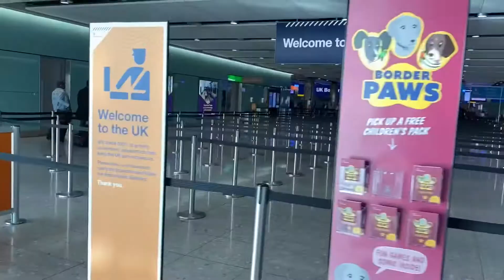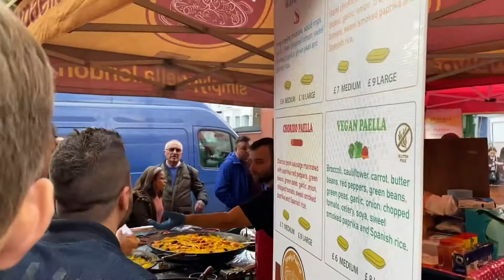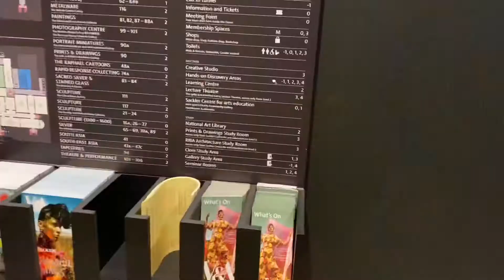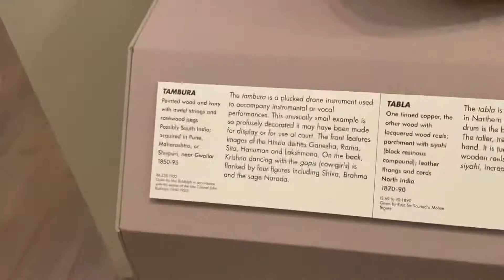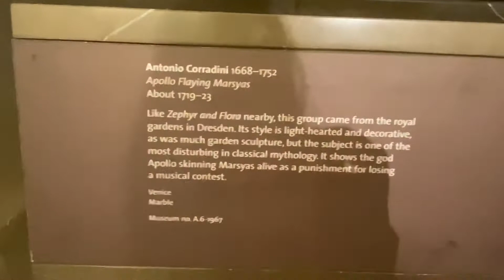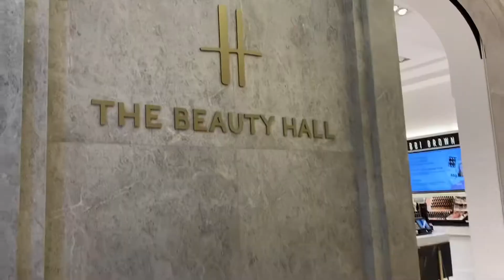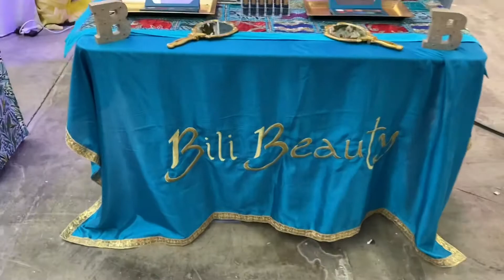London 2019: Diwali, Portobello Market, Indie Beauty Expo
My first solo trip to London in October 2019 :)

9th Power by Henyao
Strawberry Lake by Gregory David
Feelins by Fasion
Priddy by Fasion
Chelsea Harbour by Yellowbase